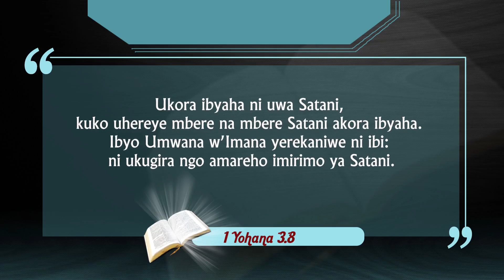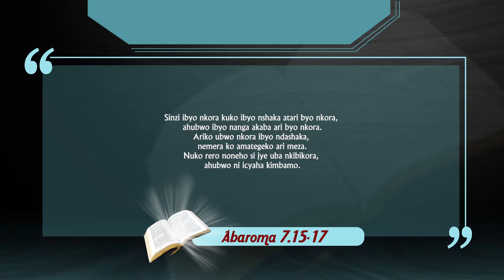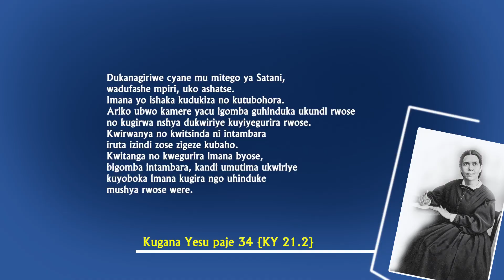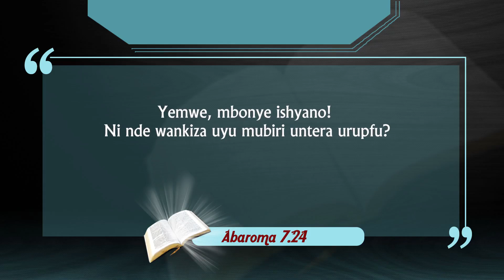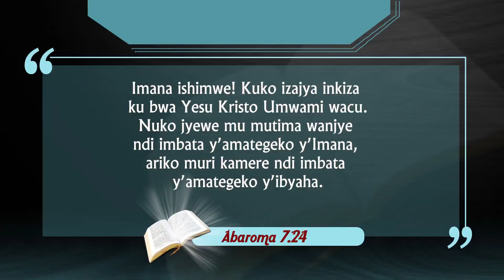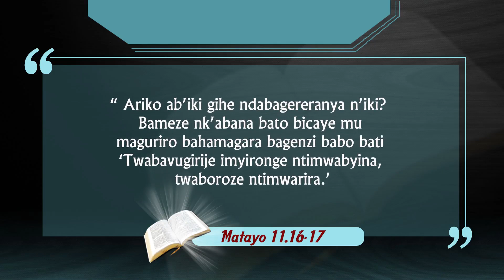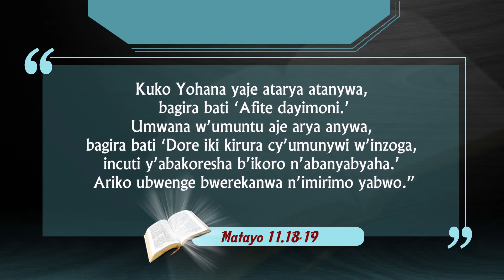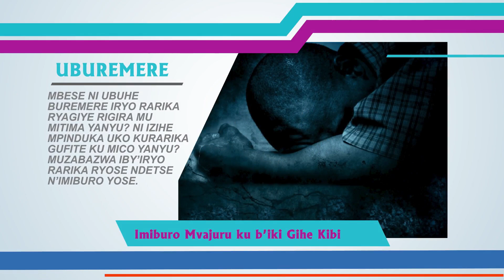7. Nsengiyumva Joseph: Kurwana Intambara Nziza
Audio: 7. Nsengiyumva Joseph: Kurwana Intambara Nziza
Ubukristo ni nk'intambara.